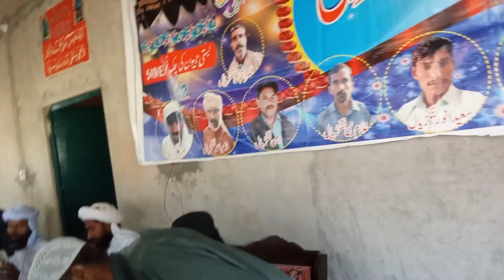nabi de jehrry wi hubdar hondyin naat hafiz naseer faridi mahfil 549 machiwal Tariq sounds